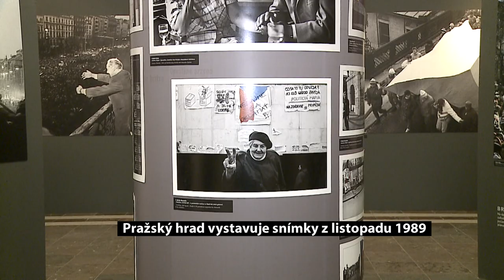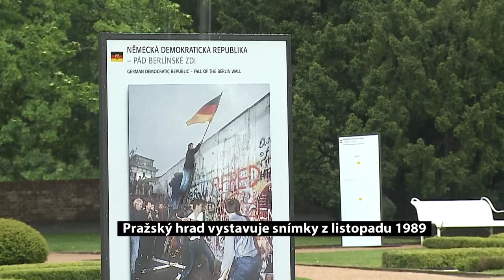Pražský hrad vystavuje snímky z listopadu 1989